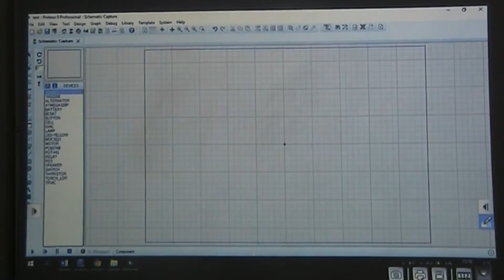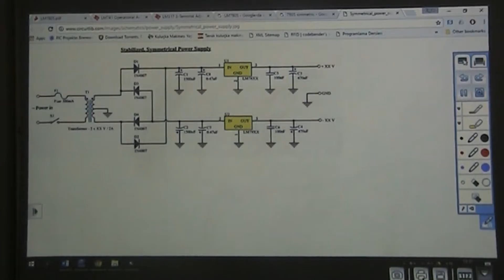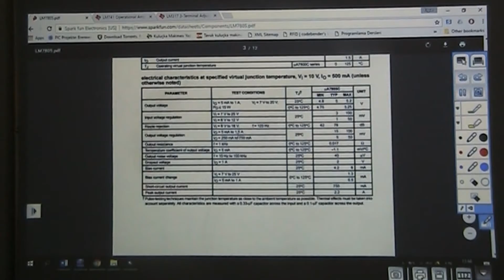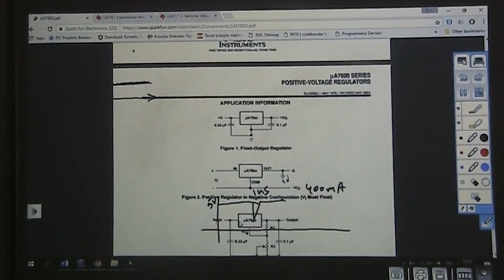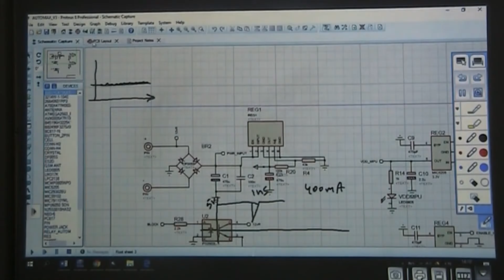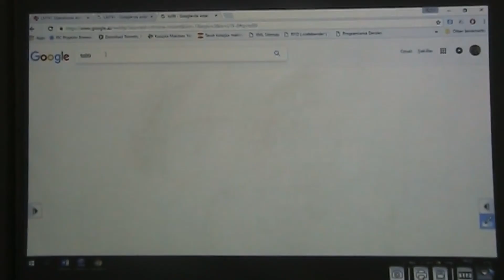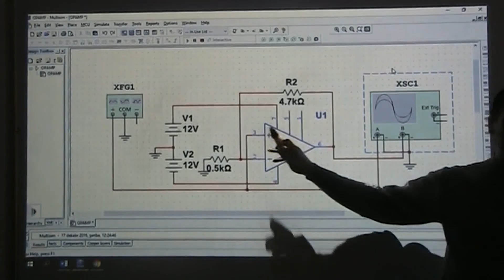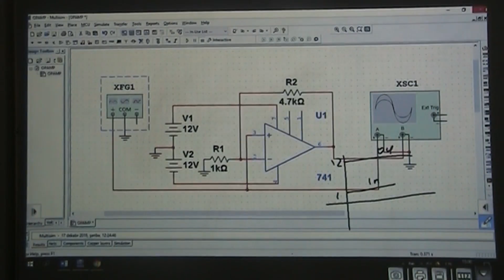Elektronikaya giriş 10